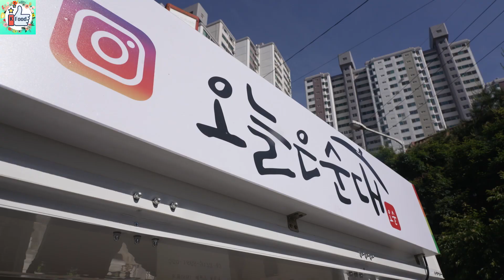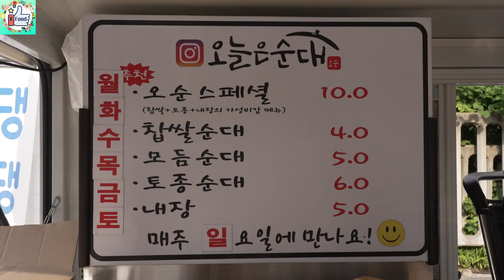‘순대 트럭’ 대기 줄 30m미터? 대박! 이거 실화냐?/“Sundae” food truck with a long waiting line_Korean food(K-Food)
이렇게 긴 줄은 처음 봅니다. 한 사람 사가면, 또 한 사람 서고.. 오후 3시부터 장사 끝나는 밤 11시까지 줄이 줄어들지 않아요. 대체 얼마나 맛있는 순대일까요?/In Korea, blood sausage is called “sundae”. The waiting line in front of the “sundae” food truck is 30 meters. How delicious sundae is it?

⭐알림
🍖Information
업체명 :  오늘은 순대
위치:  (인스타그램에 ‘오늘의 순대’ 검색)
          -요일별로 접객 위치가 바뀝니다.

🍓촬영에 협조해 주신 주민 여러분께 감사드립니다.

[가격정보]
오순스페셜 (찹쌀+토종+내장) KRW 10,000 / USD 8.85

💥설정
고화질(HD or 4K) 화질로 선택하시면 더욱 선명하게 감상하실 수 있습니다.